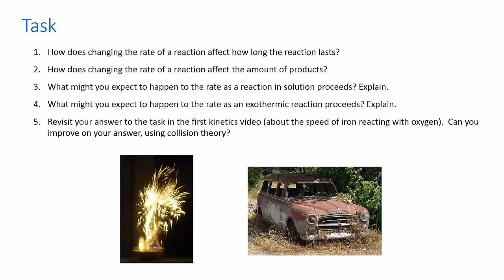Question: collision theory and reaction rates | meriSTEM